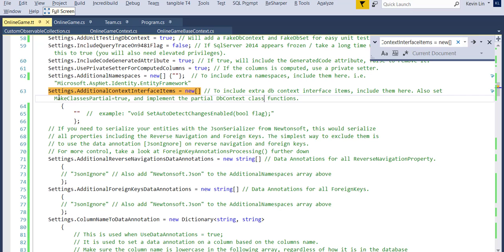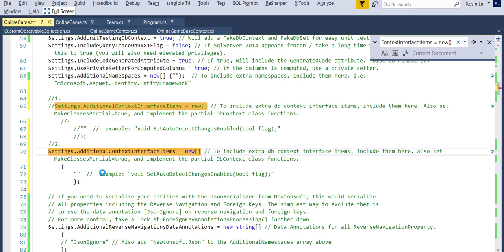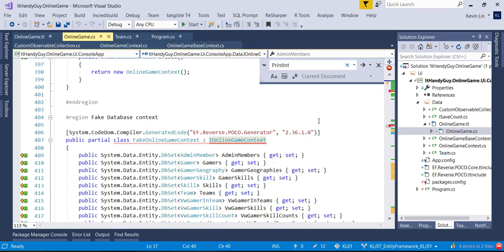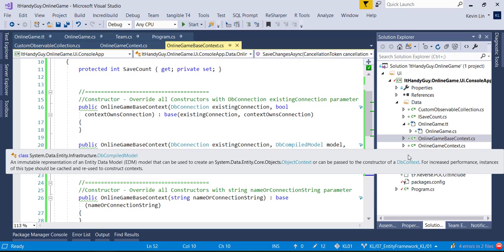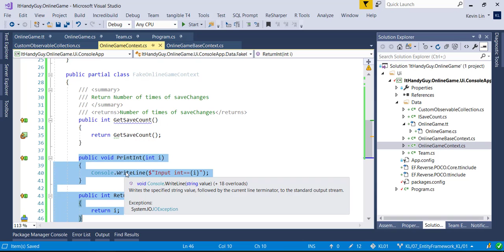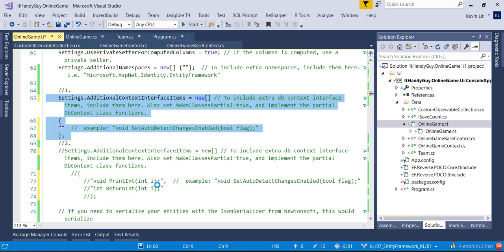(T2-15)討論AdditionalContextInterfaceItems變數會加入更多的Property、Method到Interface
【B-EF(4to6)(.NetFramework)PocoGenerator】
【EntityFrameworkEpisode4(第4篇)-PocoGenerator】
T1ToT6
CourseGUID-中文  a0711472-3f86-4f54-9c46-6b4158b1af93